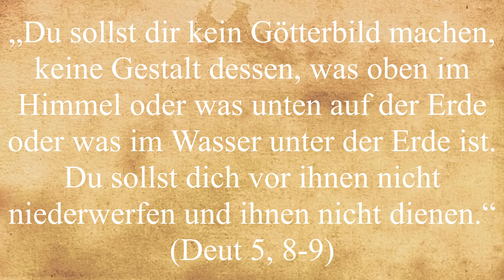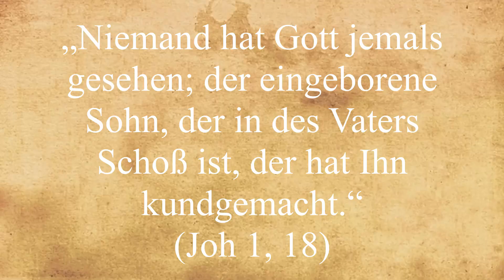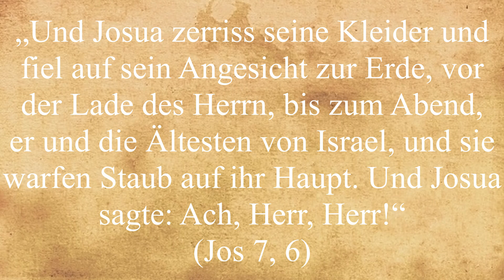Warum darf man Ikonen verehren?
Die Bibel verbietet Abbildungen von Gott und Verehrung von Götzen. Warum gibt es in der orthodoxen Kirche Ikonen? Dürfen diese verehrt werden? Sind Ikonen Götzen?

Christ.-orth. Informationszentrum
IBAN: DE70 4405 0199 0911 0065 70
BIC: DORTDE33XXX